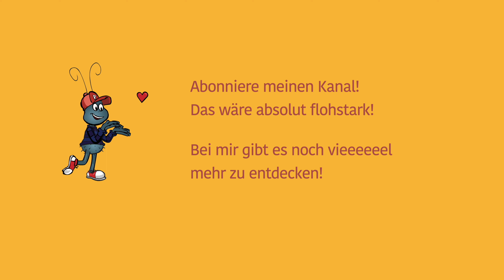KLANGGESCHICHTE für Kinder: "Die Geisterstunde" | Halloween | Herbst | Kita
Eine tolle & gut umsetzbare Klanggeschichte für die Halloweenzeit! Das Heft mit vielen weiteren "Klanggeschichten & Klatschversen" gibt's Den einzelnen Text könnt Ihr hier GRATIS downloaden
Ihr braucht nur eine Trommel (oder alternativ Tisch), Klangholz, Triangel, Rasseln, Glockenspiel, und Fingerzimbeln (alternativ Topfdeckel). Ihr könnt die Instrumente ideal unter den Kindern aufteilen.
Ich wünsche Euch viel Spaß mit meiner "Geisterstunde" :-)
Text&Idee: Simone Ludwig